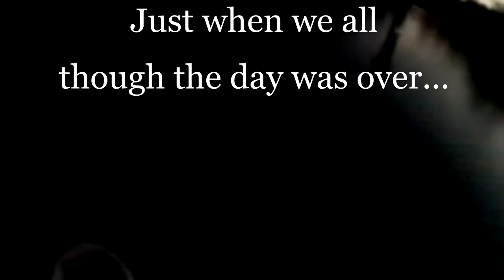Big Pickerel Through Thin Ice! | Ice Fishing with Tip ups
Had a great time ice fishing with Shawn and The Dream Catcher, check out their channels below.
It was a tough day on the ice until the sun began to set when flags started poppin. We ended the day with 3 nice pickerel, 1 each.

Camera: GoPro Hero 4 Silver
Rod/Reel: Ugly Stik Gx2 Ice combo, 28' M
Song 1: Johnny Rock - Radio
Song 2: Flamingosis - Football Head